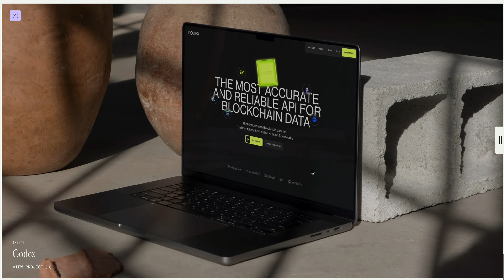Jordan Gilroy | Freelance Web Designer & Webflow Developer — Curated by WEBGRAPH